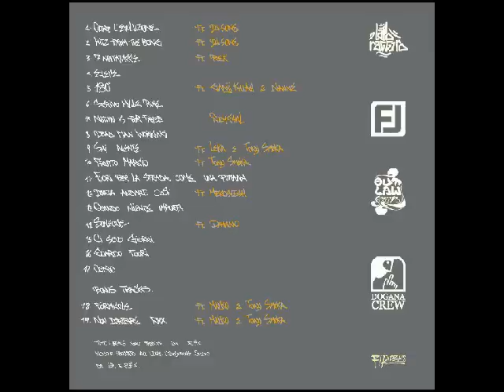Lapo Raggiro & Flex - Ci Sono Giorni in Cui...